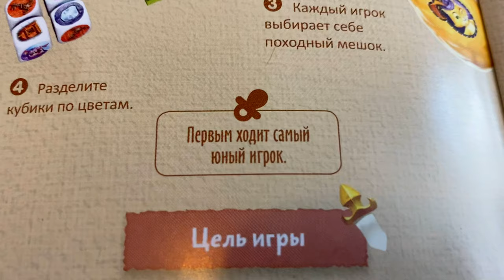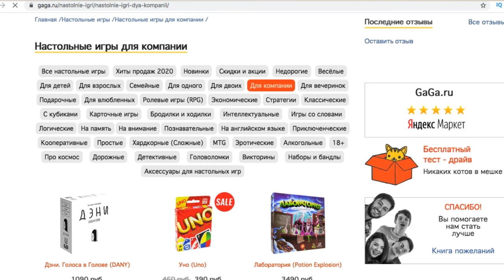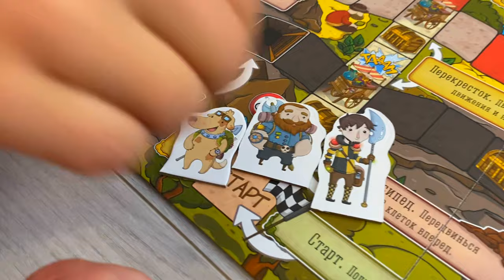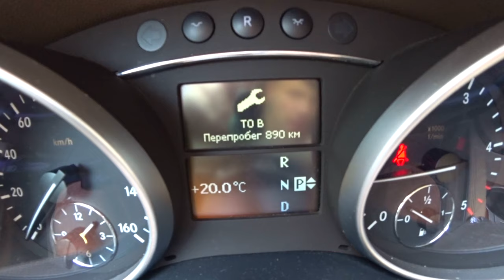Переезд в Краснодар на ПМЖ. ТО на Мерседес за 20000 рублей. Снять квартиру в Краснодаре реально?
Мы решили переехать в Краснодар на ПМЖ. В этом выпуске нам предстоит найти квартиру, пройти на машине ТО, получить посылку в транспортной компании и еще много интересного.